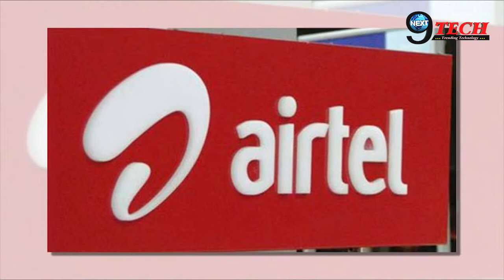Airtel से एक मामले में आगे निकला JIO, तो दूसरे में Airtel | Airtel Vs Jio